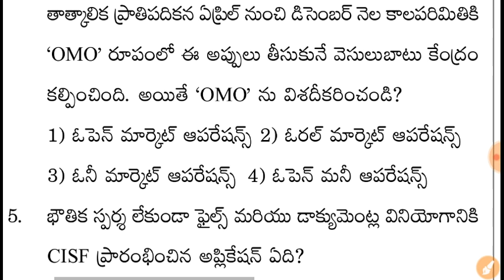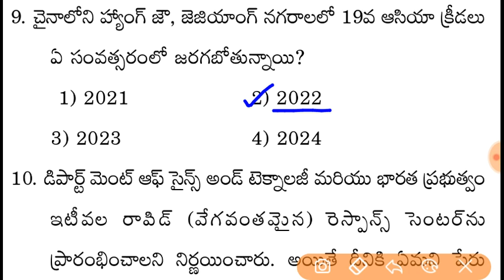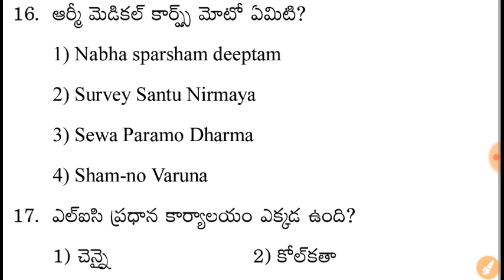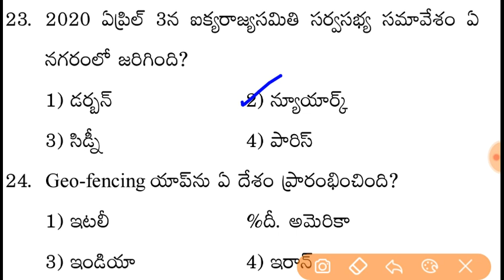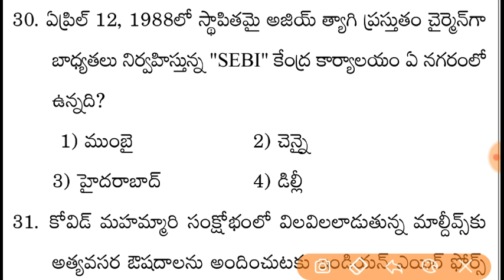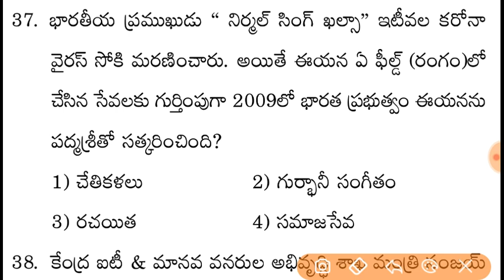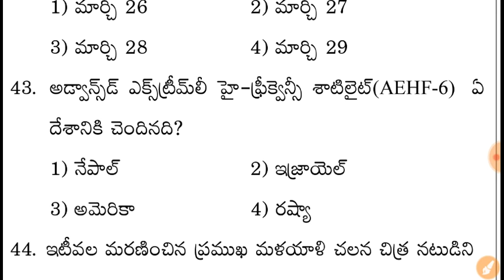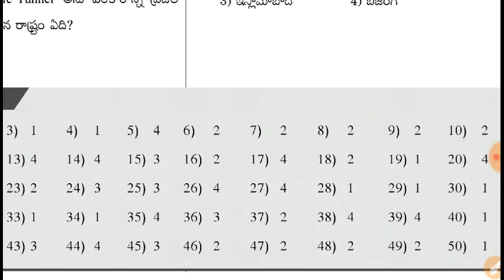ఏప్రిల్ - మే కరెంట్ అఫైర్స్ || April - May Month 2020 Current affairs 2020 Practice Bits-4 in Telugu